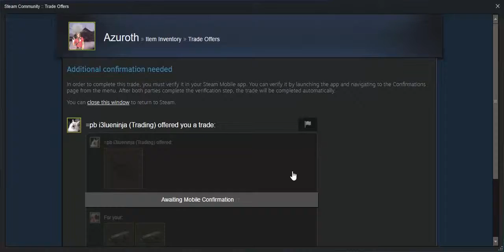Duel with InfamousDagger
I recorded this a couple of days ago and I decided to upload it so I hope you enjoy!